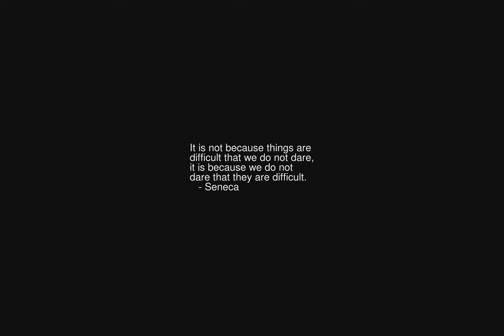Overnight Time-lapse: Friday, July 21, 2023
Overnight Time-lapse

Random science quote, or snark:
Modern psychology takes completely for granted that behavior and neural
function are perfectly correlated, that one is completely caused by the
other.  There is no separate soul or lifeforce to stick a finger into the
brain now and then and make neural cells do what they would not otherwise.
Actually, of course, this is a working assumption only. ... It is quite
conceivable that someday the assumption will have to be rejected.  But it
is important also to see that we have not reached that day yet: the working
assumption is a necessary one and there is no real evidence opposed to it.
Our failure to solve a problem so far does not make it insoluble.  One cannot
logically be a determinist in physics and biology, and a mystic in psychology.
        -- D. O. Hebb, "Organization of Behavior: A Neuropsychological
           Theory", 1949